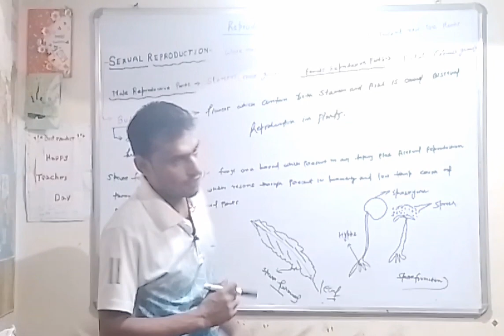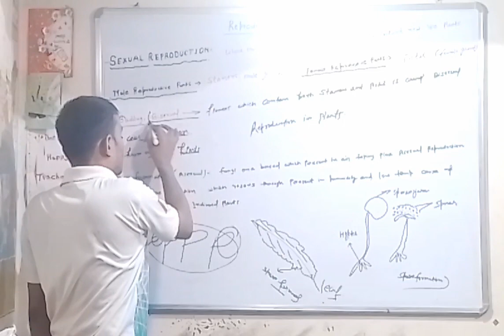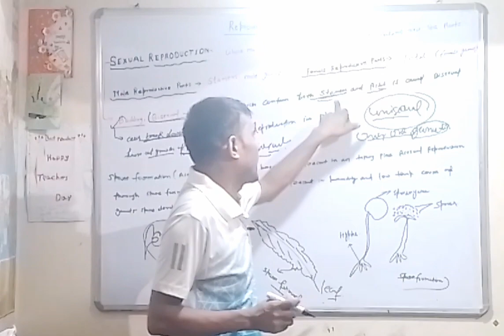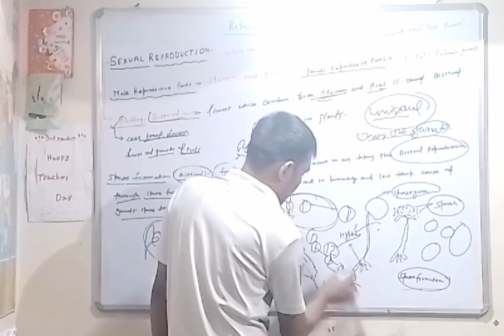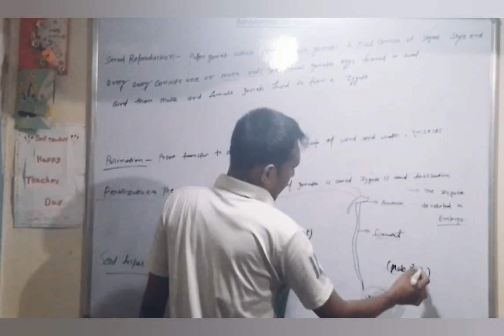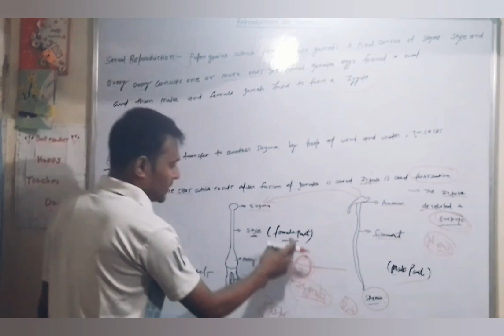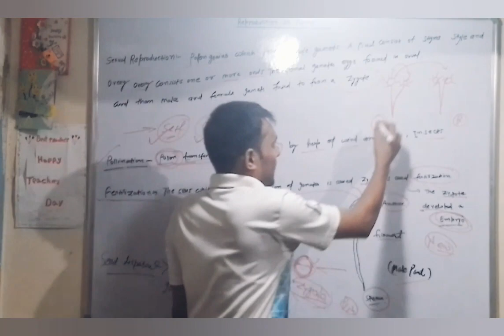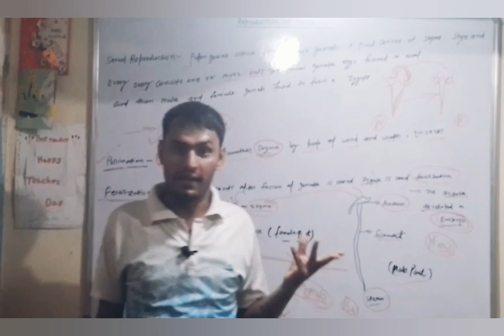Reproduction in plants Class 7th Science NCERT/CBSE in details explained (part 02) by sudhir Sir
Chanel by sudhir Sir it's a Educational Chanel for making good society and spread awareness and best content related Education and motivation sources video copyright disclaimer under section 107 of the copyright act 1976.

हमारे यहां करंट अफेयर्स डेली एवं और सभी प्रतियोगिताओं की तैयारी के लिए चैनल को सब्सक्राइब कर सकते हैं और सभी कक्षाओं के सब्जेक्ट वाइज वीडियोस एवं नोट्स भी मिलता है।।

👉Sudhir Sir Official:

SMBS [STUDY MISSION BY SUDHIR] 👍

Thank YoU...SUDHIR SIR🤙❤️